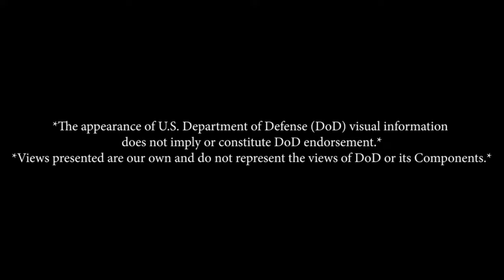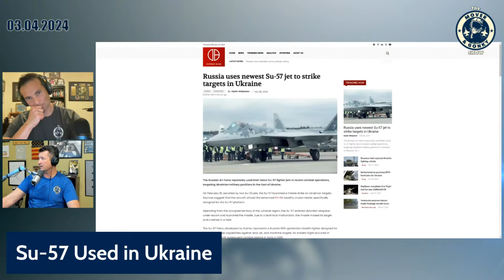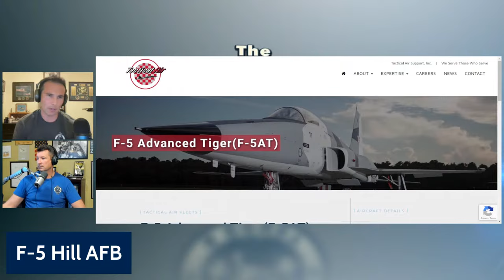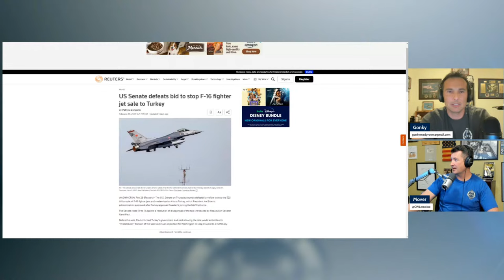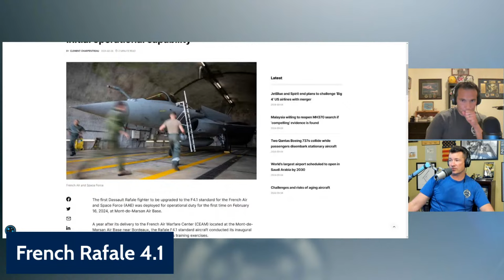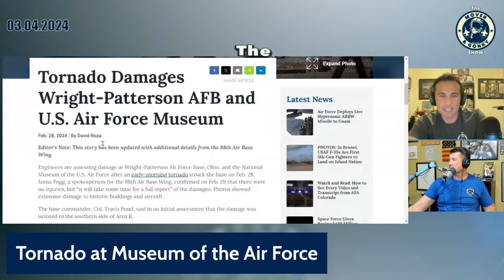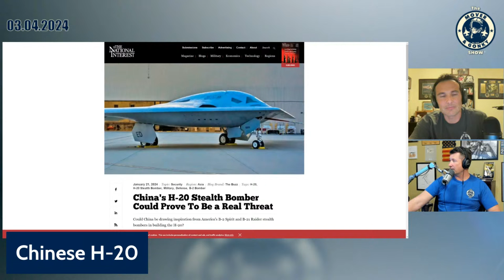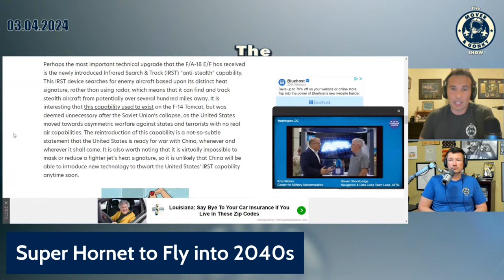Episode 36 - The Mover and Gonky Show